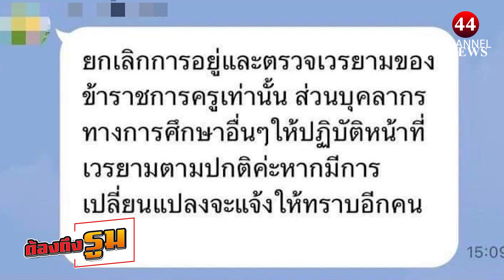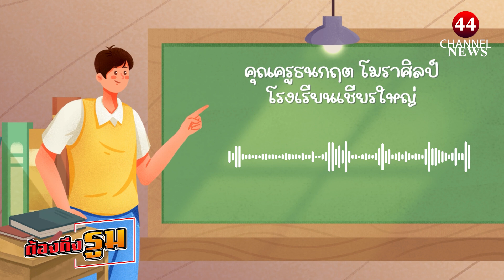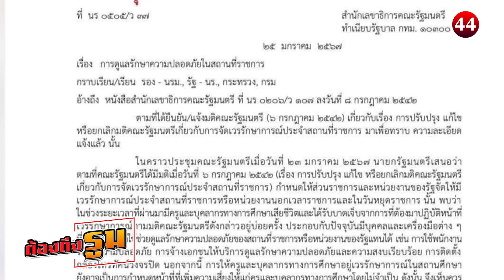ต้องถึงรูม : เสียงสะท้อนจาก "ครูเวร"